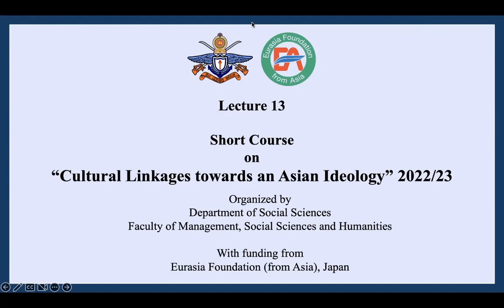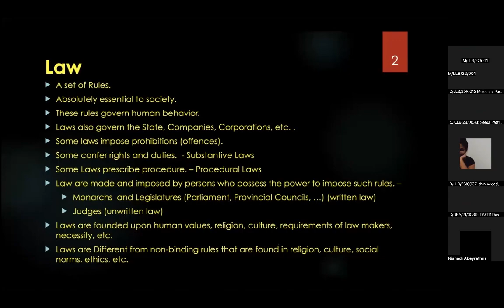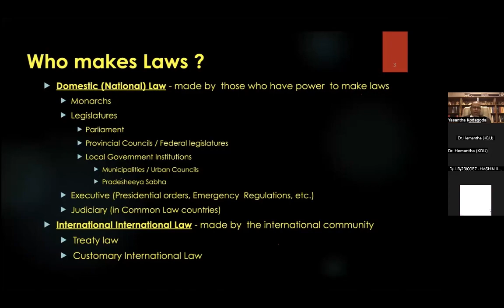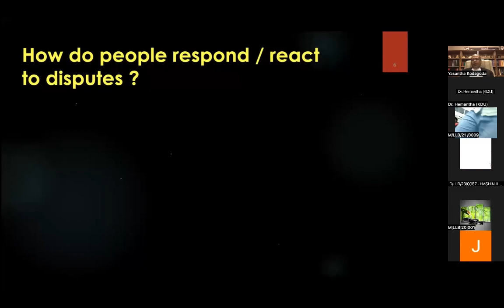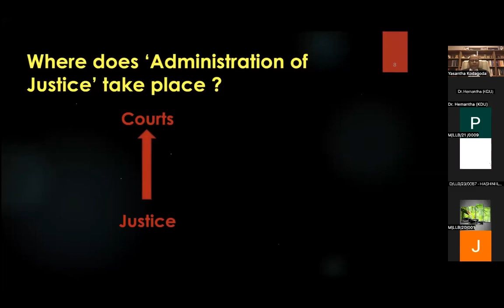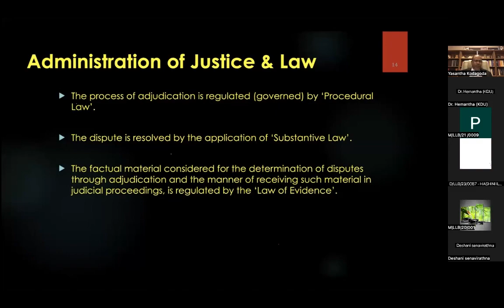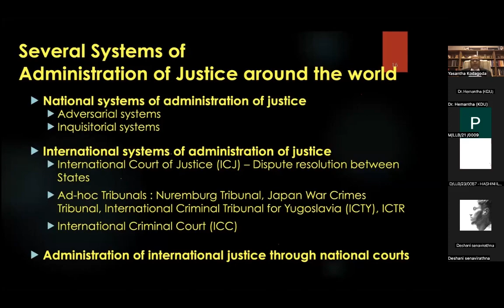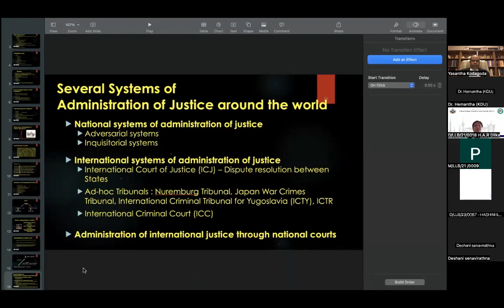'Cultural Linkages towards an Asian Ideology’ 2022 23 Hon Justice Yasantha Kodagoda, P C